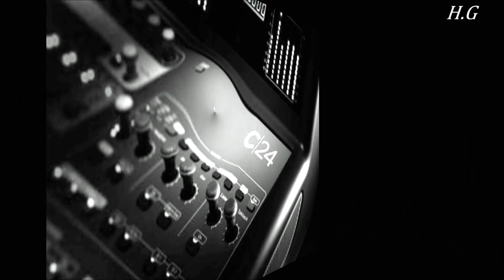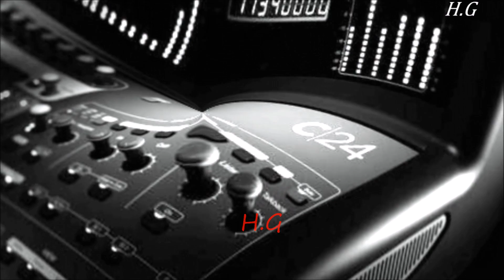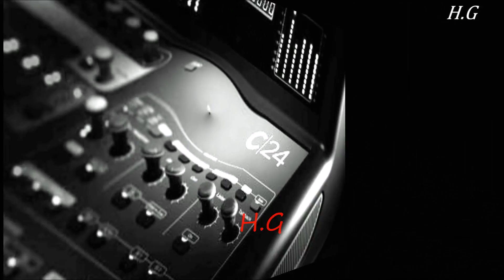Harbers Grégory 09 10 2016 01h03 BOMBASSKA 2016 yes 1